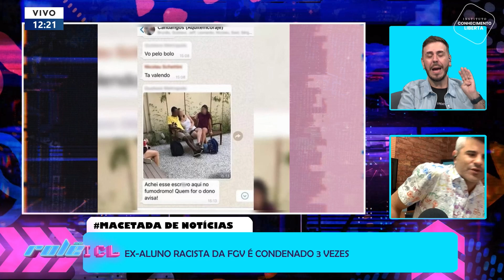Demorou seis anos, mas estudante da FGV que cometeu rac1sm0 contra colega foi condenado